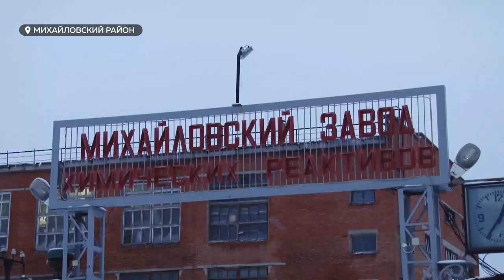«Вирусный заработок»: алтайский химзавод в разы увеличил прибыль в пандемию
Пандемия не помеха промышленности, считают в михайловском районе. Их завод по производству химических реактивов в селе Малиновое озеро. С начала карантинных мер расширил географию поставок и получил прибыли больше, чем в прошлом году.